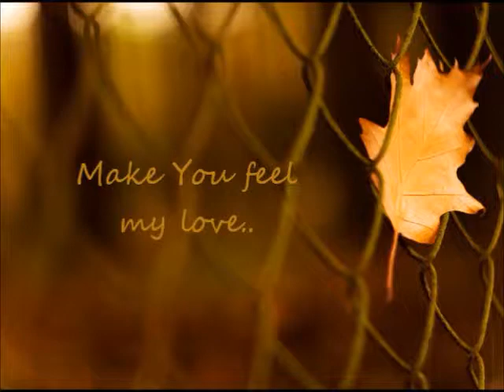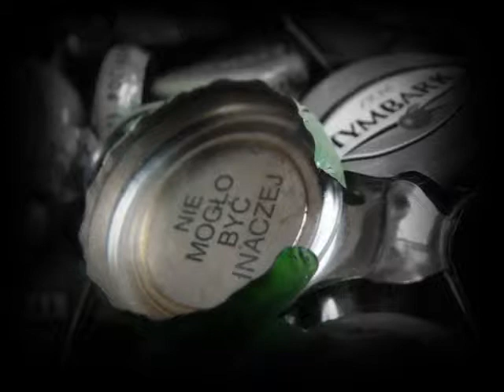Make You feel my love.. (Adele cover)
I would never do you wrong...